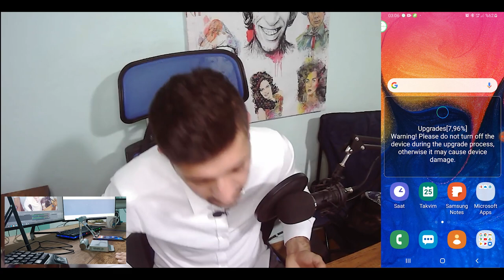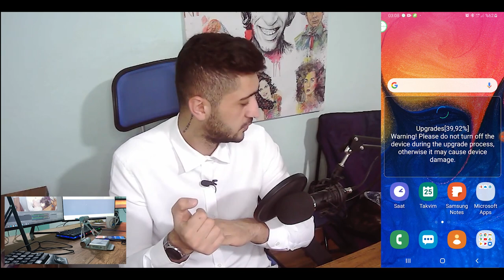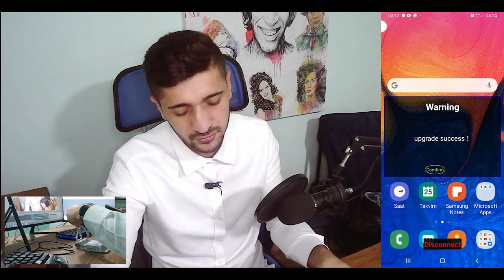GAMESİR KURULUM 2021 TAM DETAYLI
🔸️ GÜNCEL BİLGİLER 🔸️

- IOS 13.4 VE ÜZERİ SÜRÜMLER GELİŞME YOK
- UNKOW EROR HATASI ÇÖZÜM MEVCUT
- VERSION LOANDING EROR HATASI ÇÖZÜM MEVCUT
- 4100 PROBLEMI ÇÖZÜLDÜ
- MOUSE KLAVYE ÇALIŞMIYOR ÇÖZÜM MEVCUT
- MOUSE KLAVYE TERS ÇALIŞMA ÇÖZÜM MEVCUT
-GAMESIR WORLD UZERINDE HASASIYET CALISMASI YAPILIYOR.

LÜTFEN GRUP DOLU YAZISI VEYA HATA ALIYORSANIZ DİĞER GRUPLARA KATILMAYI DENEYİN

🛠 İNDİRME LİNKLERİ 🛠

gamesir kurulum,
gamesir macro,
gamesir kuramadim,
gamesir destek,
abidin abi,
gamesir yardim,
gamesir x1 kurulum,
gamesir x1,
gamesir kurulum,
gamesir x1 android kurulum,
gamesirx1 android,
gamesir x1,
gamesir hasasiyet,
gamesir sekme,
pubg hasasiyet,
pubg gamesir,
gamesir reset atma,
gamesir reset,
gamesir x1 reset,
gamesir x1 reset atma,
gamesir z1 reset,
gamesir z1 reset atma,
gamesir z2 reset,
gamesir z2 reset atma,
gamesir fabrikaya ayarlarına dönme,
gamesir x1 fabrikaya ayarlarına dönme,
gamesir z1 fabrikaya ayarlarına dönme,
gamesir z2 fabrikaya ayarlarına dönme,
gamesir takılma,
gamesir en başına dönme,
g crux,
g crux kurulum,
gamesir pubg,
gamesir donma,